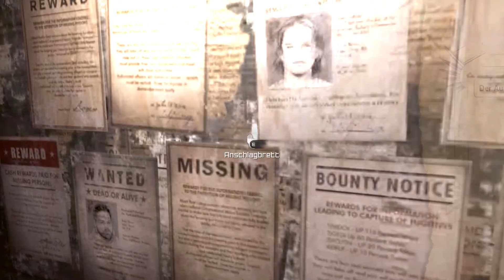Lets Play Rage - Rennoamten - Folge #18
Ja moin, moin und guten Tag wünsche ich dir. Willkommen zu Rage einem neuen Let´s Play auf diesem Kanal. :)

Musikalische Intromusikation:

Weshly Arm - Legendary

Social Media